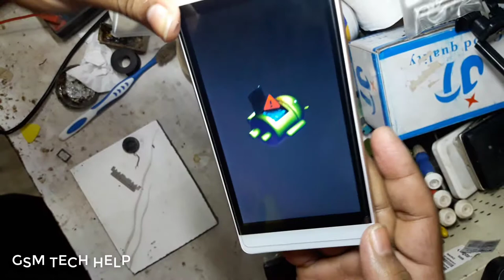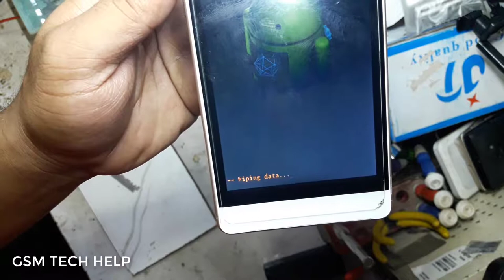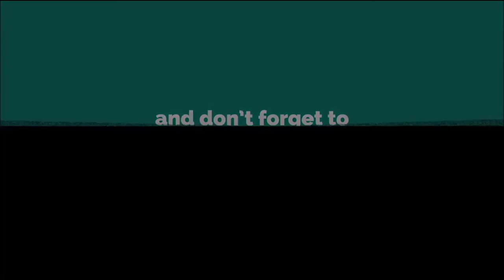Smart S 25 hard reset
Smart S

Smart S 20 hard reset

smart s25 flash file without password

smart s 25 after cm2 read flash set hang on logo fix 100% ok file by android firmware flash file

smart s25 price in bangladesh

smart s-25 price